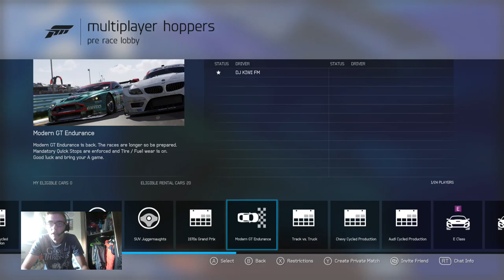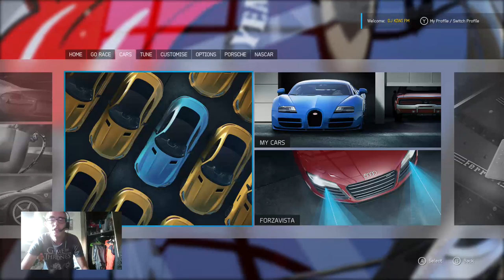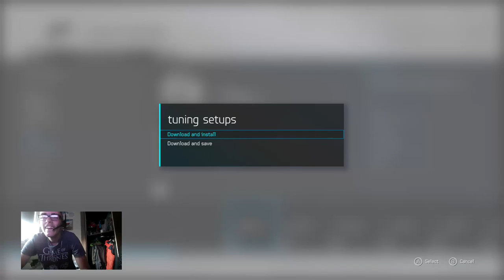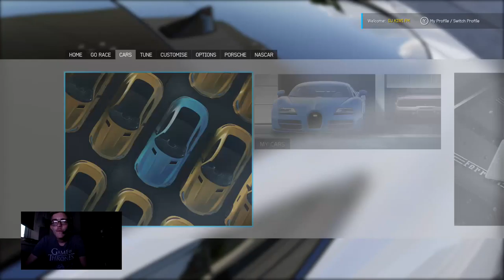DJ KIWI FM PLAYING WITH MY WORK MATE ON FORZA MOTORSPORT 6